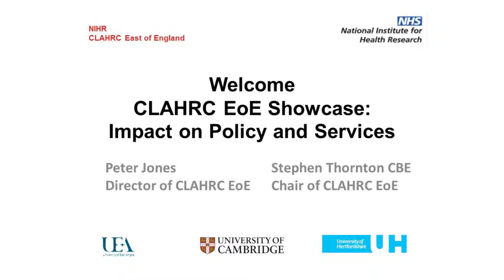CLAHRC 2015 Showcase Event: Prof. Peter Jones and Stephen Thornton CBE Intro